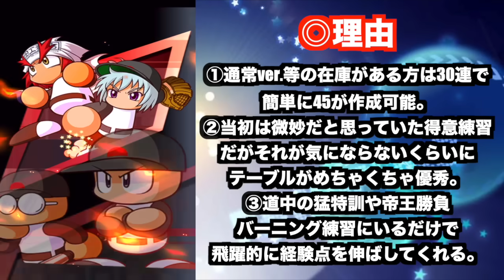【評価急変!?】[無念無想]六道聖引くべきか最終結論!!●●が正解でした。【パワプロアプリ】